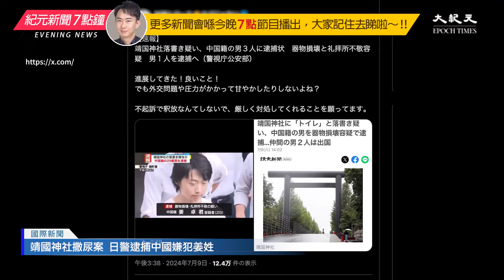中國網紅「鐵頭」日前拍攝自己在日本東京靖國神社入口處的石柱撒尿並噴漆塗鴉，寫上英文Toilet，並將該影片上傳到社群網站流傳。警視廳今天將涉嫌參與該事件中國籍男子逮捕